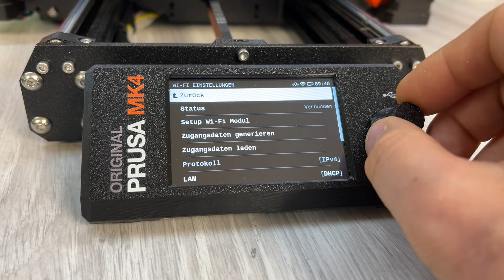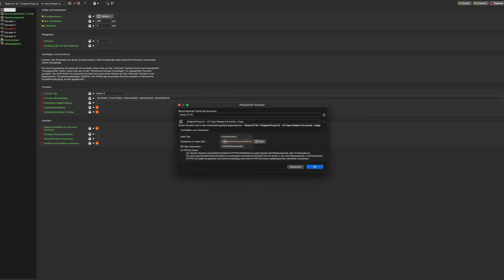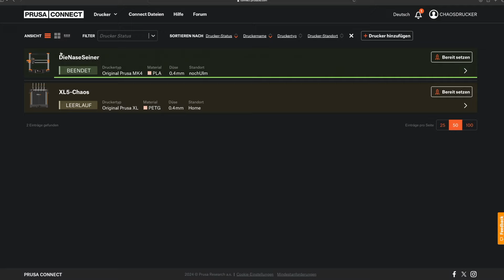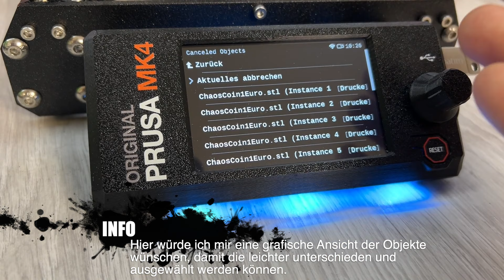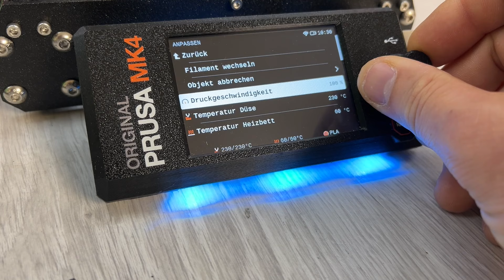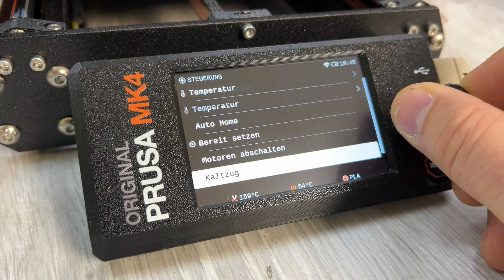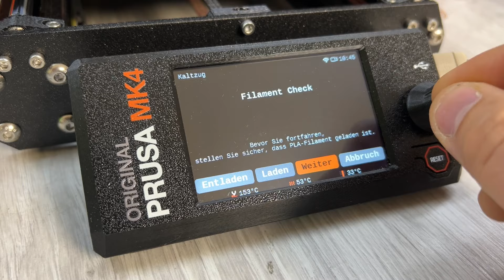1 Jahr Prusa MK4 - Meine Erfahrungen.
Der Prusa MK4 ist schon wieder über ein Jahr alt und eines der beliebtesten Geräte auf dem Druckermarkt. Doch was hat sich in dem einen Jahr so getan? Ich berichte mal aus meiner kleinen Bubble was mir da so aufgefallen ist. Ihr habt weitere Wünsche, fragen, Anregungen zum Gerät? Dann schreibt mir das doch gerne mal in die Kommentare.

Links:
*Bock auf einen Prusa? Würde mich freuen wenn ihr diesen Link hier nutzt

Livestreams auf twitch in der Regel immer Freitag  und Samstag ab ca. 22oo:

HOLY mit "CHAOSCREW" für 10%

Amazon Wishlist